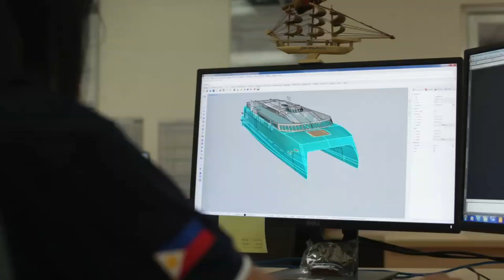Ang Pinakamalaking Ferry Vessel na Gawa ng Pinoy||robants tv